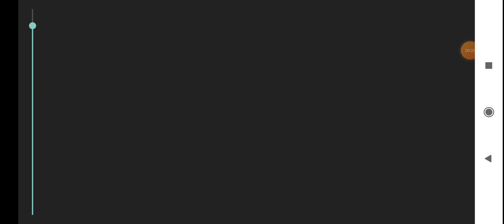Godzilla despertar das feras Trailer 2!